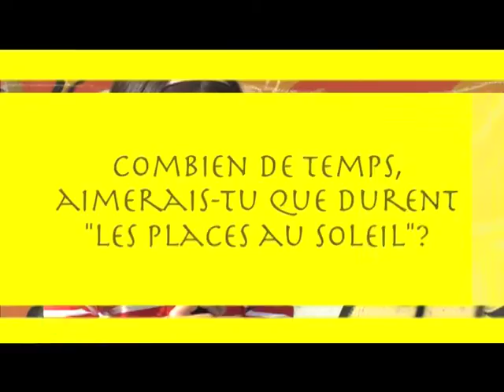Les places au soleil - Malley Provence